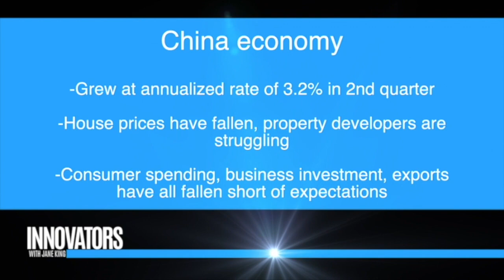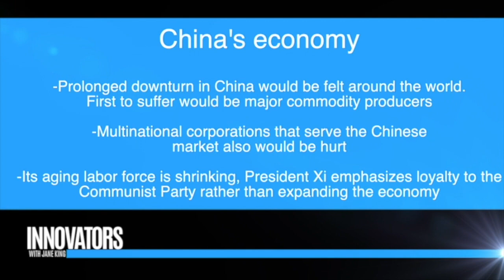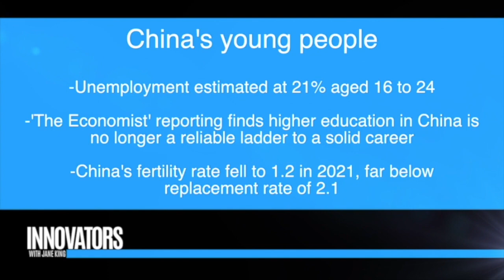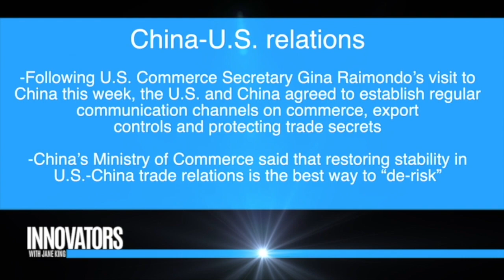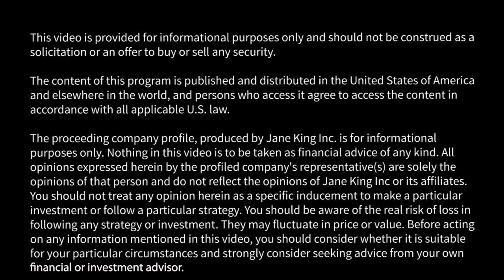Asia: What is ahead for its economy? | Peter Chun, Managing Partner, Silverbear Capital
About Silverbear Capital (from company website)

Professionally assisting individuals, shareholders, and corporations, raise capital and obtain liquidity is SBC Financial Group raison d’etre. By design we are a small agile group of seasoned professionals primarily experienced in securities collateralized lending, and international banking and finance. We are global in scope and reach, with extraordinary access in Southeast Asia.

SBC Financial Group supports a broad range of clients across all aspects of their financial, trade, investment & strategic activities. We serve our global clients across APAC, North America & Europe.

SBC Financial Group delivers financing and capital raising solutions to enable companies and institutions to fund growth and strategic initiatives.

By providing innovative and powerful investment ideas to our investors, we help them deploy capital effectively while hedging risks efficiently.
With both buy side and sell side services, SBC Financial Group has unique perspective to advise, structure, and execute solutions that give our clients an edge in the market place and achieve their financial goals.

We are always on the lookout for international share based financing opportunities in the $1MM-$50MM range. We also enjoy consulting with public entities regarding M&A, uplisting and capital raising strategies, with an emphasis on synergistic partnerships with companies located in Southeast Asia and mainland China. Along those lines, we also serve to assist individuals and companies with making inroads to these regions, and can make introductions with nearly any industry in the Asian markets within a matter of days.